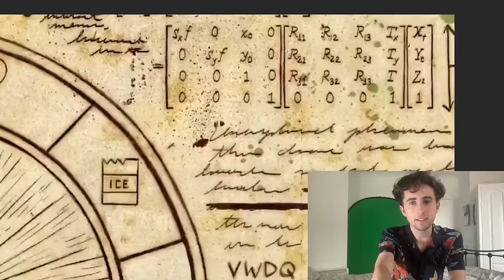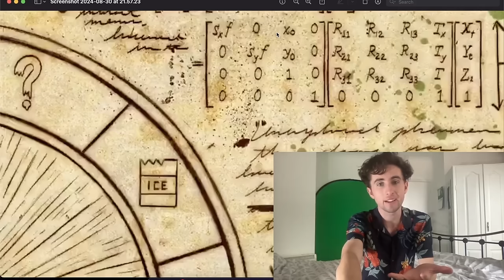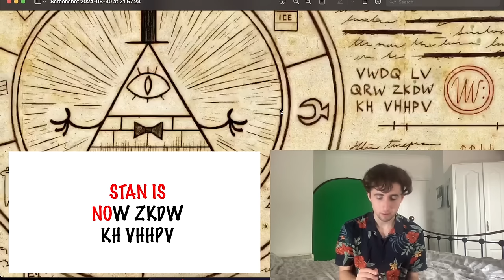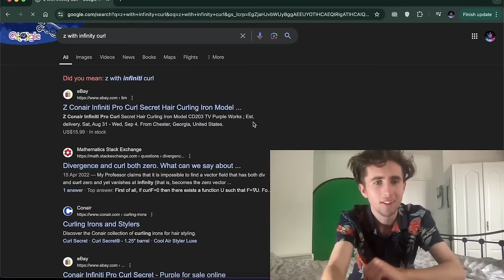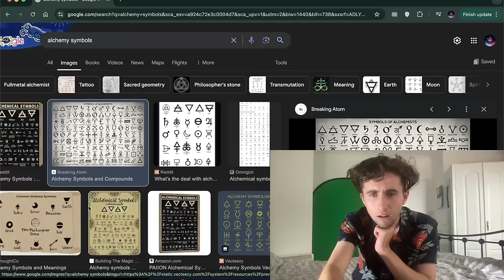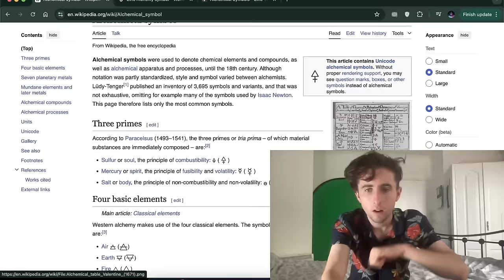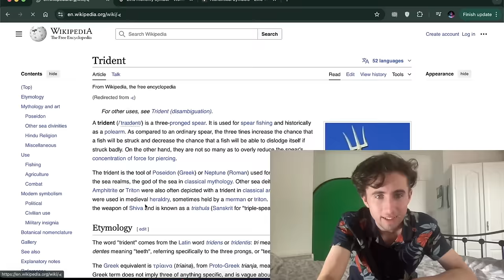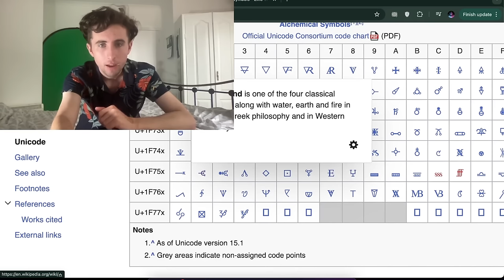Can I SOLVE Gravity Falls BEFORE Even Watching It?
I just started a reaction series to Gravity Falls, and being a FNAF theorist, I'm really interested in the deeper lore of the show. I've only watched two episodes, but I noticed a frame in the intro and today I analyse it to see if I can gather any useful information from it.